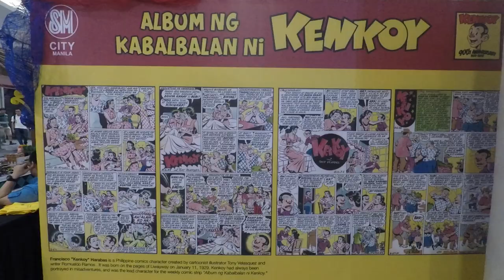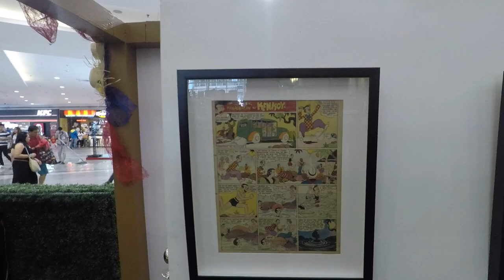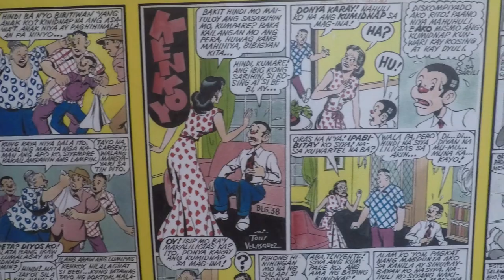90 Years of Kenkoy at SM Manila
Kenkoy 90th anniversary exhibit at SM City Manila